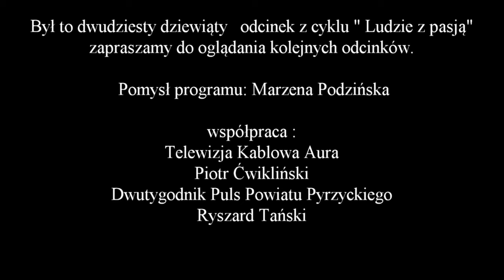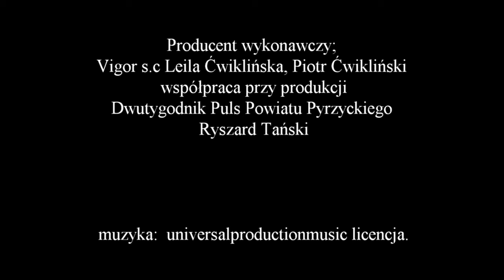Ludzie z pasja odc 29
Cykl programów Ludzie z Pasją.